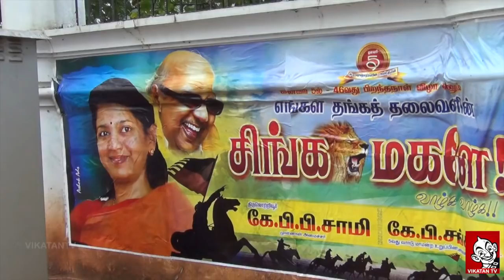Kanimozhi Birthday Celebration - Junior Vikatan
"ஹேப்பி பர்த் டே டூ யூ" - கனிமொழிக்கு வாழ்த்து சொன்ன உடன்பிறப்புகள்! .